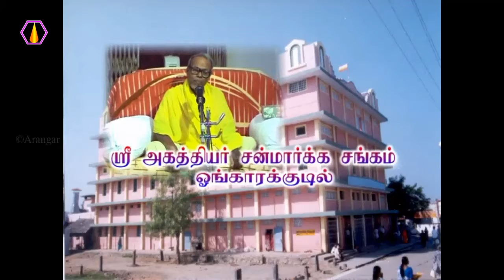பிறவிக்கடலை கடக்க என்ன வழி?